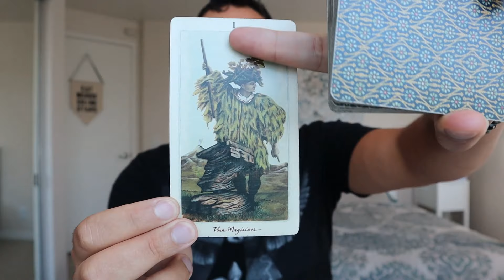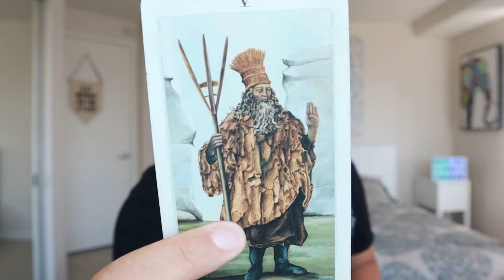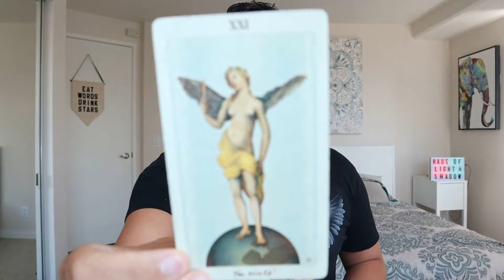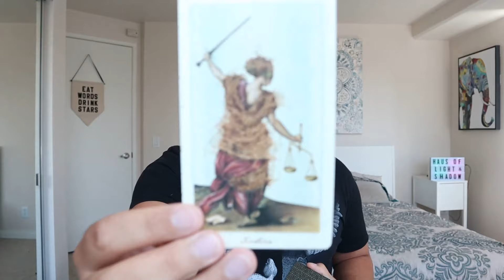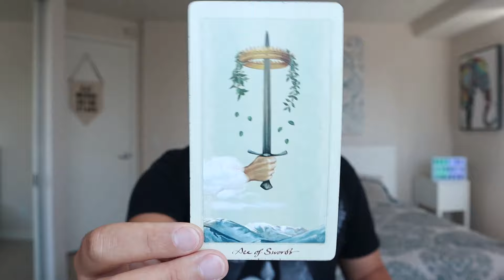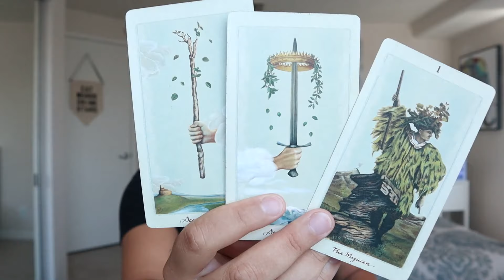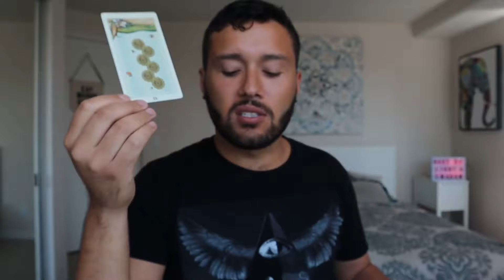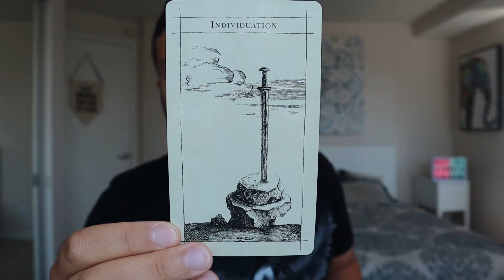Hold the F**k Up - Pisces September 2019 Tarot Reading & Astrology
Welcome to the Haus!

to book a private reading, donate to keep the channel running, and more.

Pisces Monthly Tarot Reading for September 2019